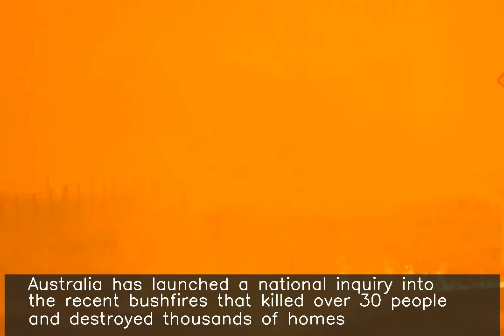Australia launches national inquiry into bushfires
Australia has launched a national inquiry into the recent bushfires that killed over 30 people and destroyed thousands of homes. Australia PM Scott Morrison said a six-month Royal Commission will investigate the country's preparedness to natural disasters. It will also consider establishing new powers for the federal government to declare a state of emergency for faster response to fires.